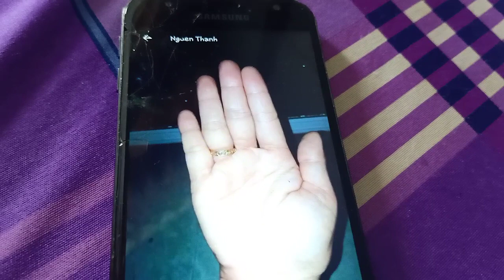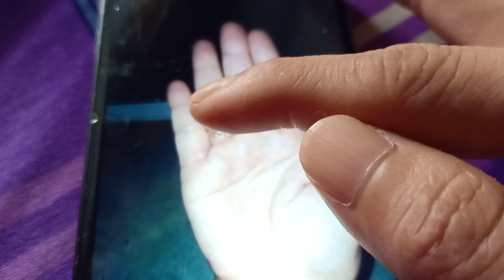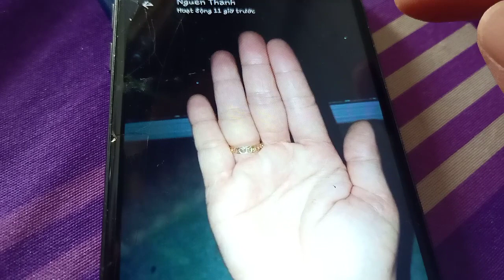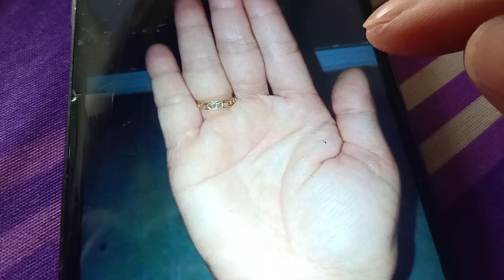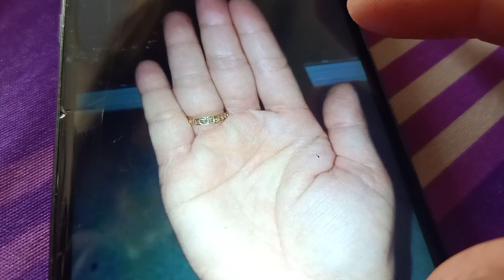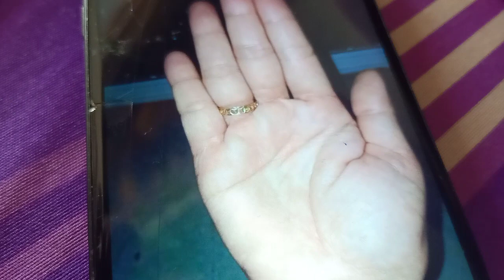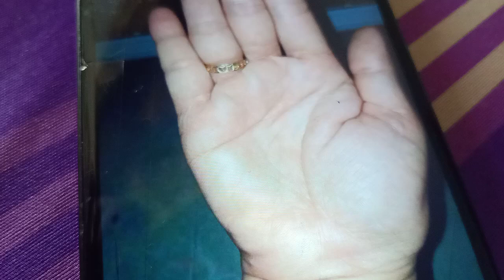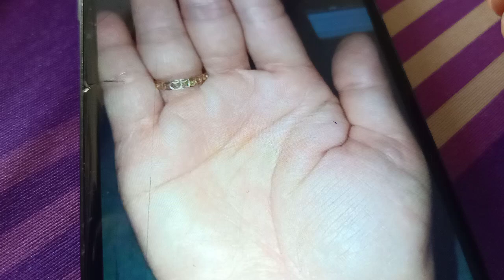Xem Chỉ Tay ZaLo 0347185898 Hướng dẫn xem chỉ tay Zalo 0347377199